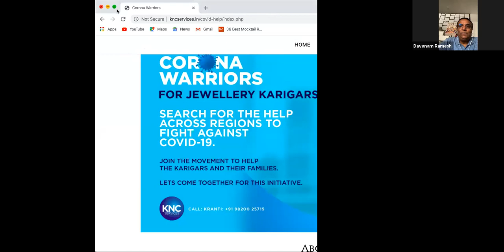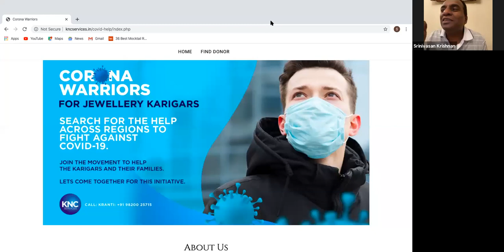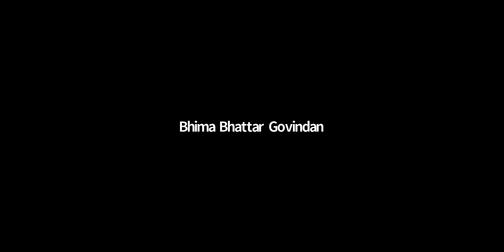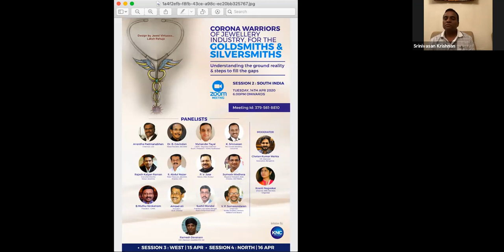Reality Check For Goldsmiths & Silversmiths Current Status - South Zone Meeting (14 April 2020)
Zoom Webinar held by KNC Services gathering leaders of the Jewellery industry in order to discuss the market situations and ways to cope with them in such testing times of the pandemic.